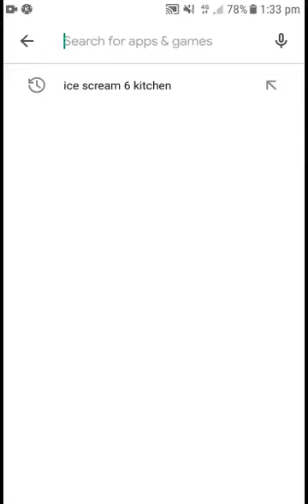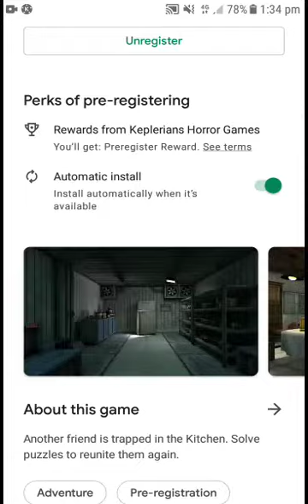ICE SCREAM 6:KITCHEN pre-rigistration is out!!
Ice scream 6:kitchen is out pre-register now!!